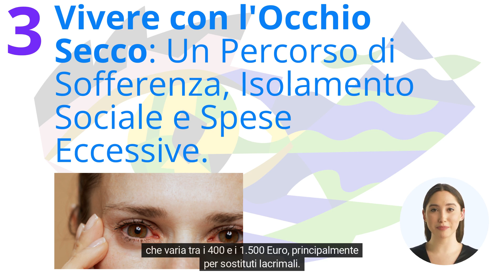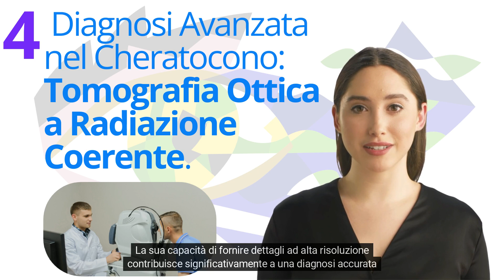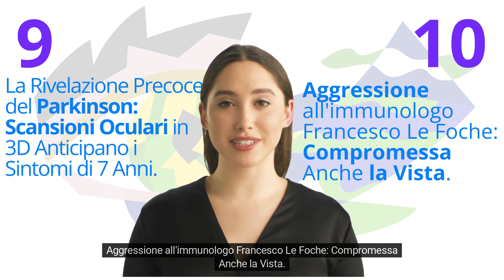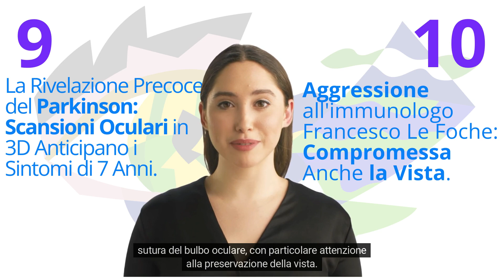10/10 news - Episodio 6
Il podcast che ti apre gli occhi sulla salute visiva. Visita anche